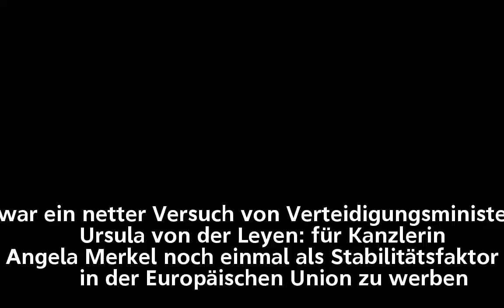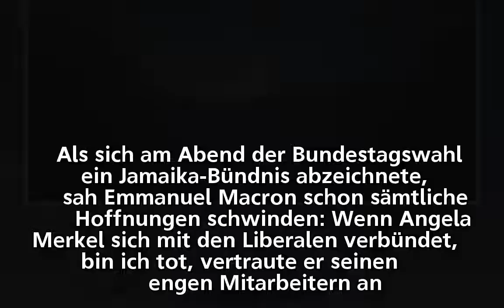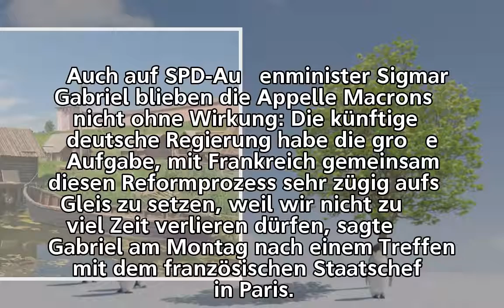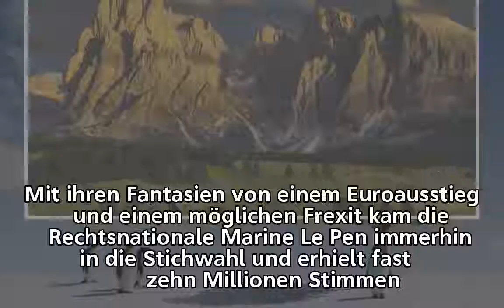Frankreich: Paris sagt: Groko!